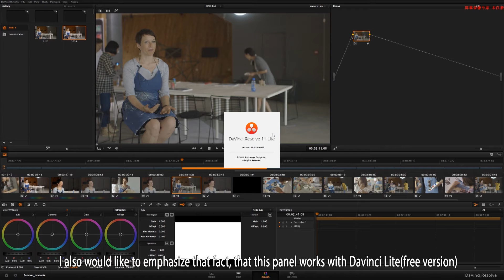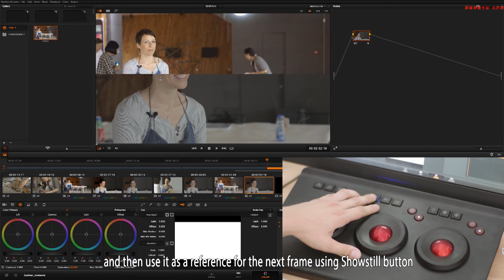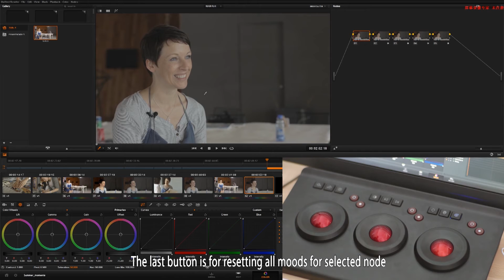Oxygentec PROPANEL // Davinci resolve control surface review 【苏联老大哥棒你MAI出国门】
Oxygentec PROPANEL // Davinci resolve control surface review
Обзор контроллера для программы DACINCI RESOLVE // OXYGENTEC PROPANEL.
Hello, my name is Evgeny, and I live China.
I have been a filmmaker for the past few years.
Here in china besides the DJI with it's drones and ronin,
there a lot of other manufacturers who produce usefull and interesting equipments for filmmakers.
So I decided to review some those equipments, and share my experience of using them in my video production.
Today I will talk about a control surface for Davinci resolve,
from chinese manufacturer Oxygentec, and it's called PROPANEL.
The whole package includes the contrel surafce itself and an usb cable.
No need to plug it to adapter for the power.
First I would like to mark the weight of the panel, it's pretty heavy, around 5kg,
which makes it very fixed on the table, while you are usiing it.
It also has metallic corps,
I think it's also plus, and I hope it will serve you for a long time.
After you connect the device to copmputer,
we open davinci/preference/control panels and choose the panel.
I also recommend to adjust the sensivity of all trackballs to 30. Originally it was set to 50, but I think 30 is optimal.
I also would like to emphasize that fact, that this panel works with Davinci Lite(free version), and of course it works with full version.
Now let's see the functions of the panel. So here are 3 trackballs, they work both in Primaries mode and Log mode.
Beside every trackball there 2 buttons for separate reset for the rings and balls.
Next buttons are Undo and Redo buttons.
Next is Grabstill button, if we like the look, we can save it, and then use it as a reference for the next frame using Showstill button.
These buttons are for changing the nodes or moving forward or back to nodes.
These two are for dynamic frame and static keyframe.
The last button is for resetting all moods for selected node.
It would be cool if we could use this panel with color correction plugins (like Colorista2) in editing programme (premiere, final cut...)
But this panel is specially made for davinci use, and it's too much too ask.
After using it several times, you will get used to every button and balls so quickly, that you don't want to touch the mouse anymore.
But as for me sometimes it's not enough the control buttons and rings.
It would be much better if there were buttons for saturation, node gain, but this way of course it would cost much more.
For the next review I will talk about a slider from iFOOTAGE.